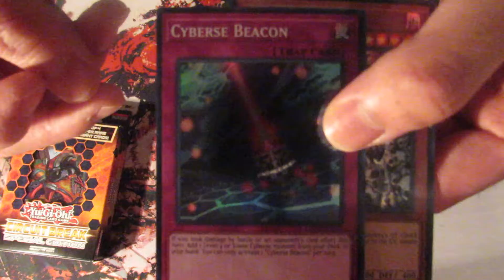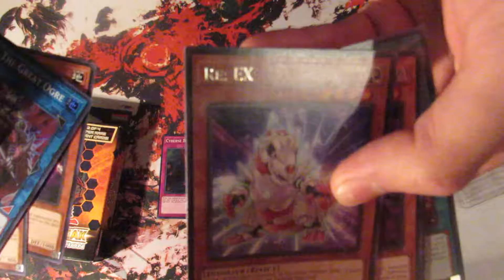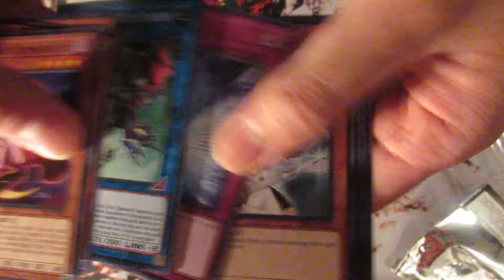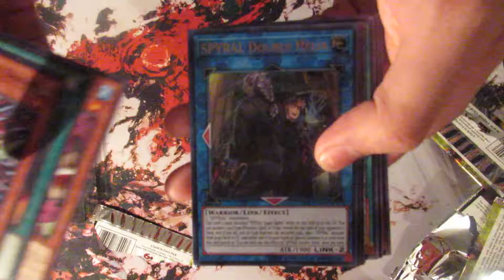Yu-Gi-Oh! Circuit Break and Code of the Duelist Special Edition Openings!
Another Yu-Gi-Oh! Special Edition Opening on our channel!